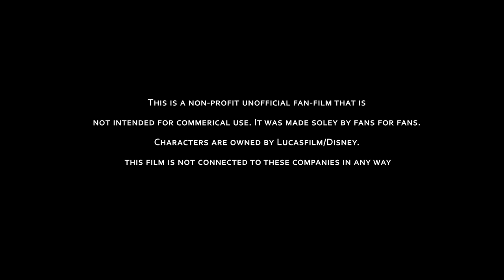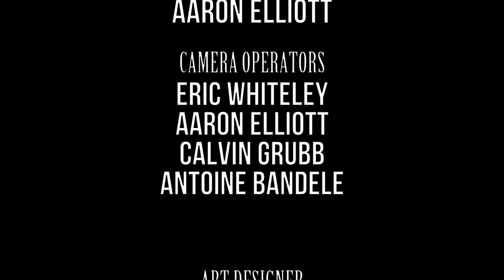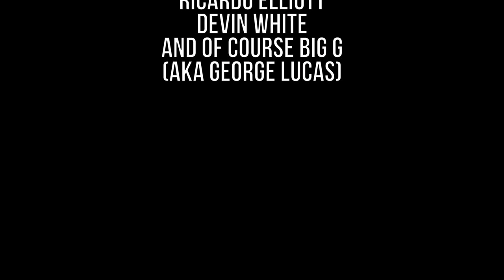Kylo Ren - The Awakening (2016 Fan-Film)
Four Months before the events of STAR WARS THE FORCE AWAKENS, Kylo Ren seeks a valuable Artifact that rests on the Forest Moon of Endor. He soon discovers that it is not left Unguarded...

This unofficial fan-film is not intended for commercial use, and is made for fans by fans. Characters are owned by LUCASFILM/DISNEY and this film is not in any way connected with those companies.

Did you like this film and want to help Blind Wave produce more original content? Find out how you can get involved

Director: Eric Whiteley

Starring: Shane Farley as Kylo Ren, Antoine Bandele as The Guardian

Production Manager: Aaron Elliott

Fight Choreography: Shane Farley, Antoine Bandele, Eric Whiteley, Aaron Elliott

 Camera Operators: Eric Whiteley, Aaron Elliott, Calvin Grubb, Antoine Bandele

Props and Costumes: Jacob Snyder, Calvin Grubb

Video Editing: Antoine Bandele, Eric Whiteley

VFX: Eric Whiteley, Ricardo Elliott, Nate Cauwee, Antoine Bandele, Justin Armstrong

Shot on location in Marietta, Ohio, USA

Post Production VFX Used: Adobe Premiere, Adobe After Effects, Final Cut Pro X